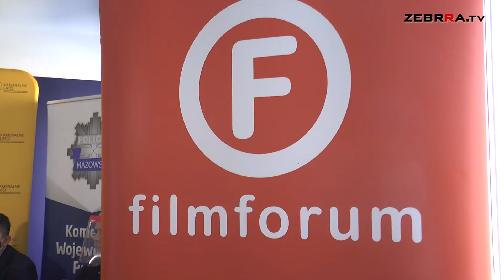Kameralne Lato startuje już w przyszłą niedzielę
Pomimo pandemii i obostrzeń życie kulturalne w Radomiu nie ulega totalnej stagnacji. Już w przyszłą niedzielę w naszym mieście rozpoczną się 13. Ogólnopolskie Spotkania Filmowe Kameralne Lato. Organizatorem jest oczywiście stowarzyszenie FILMFORUM.